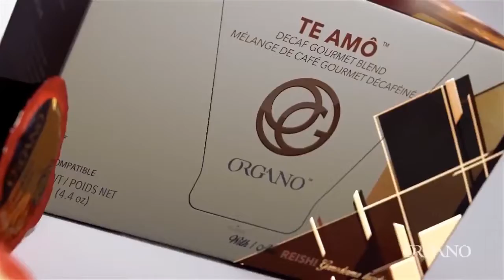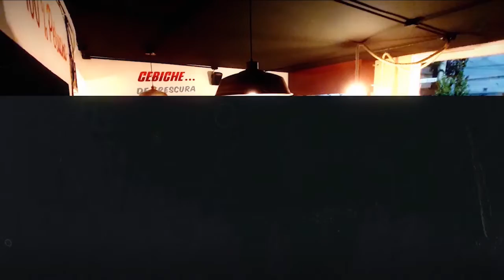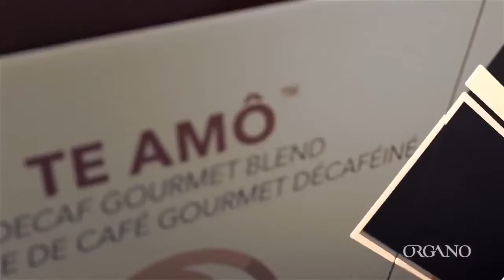Bien Integra - Arquetipos Femeninos y Masculinos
04 de septiembre de 2019
Programa: Bien Integra
Conductor: Horacio Guzmán
Invitados: Cesar Esquivel, Elke Dona